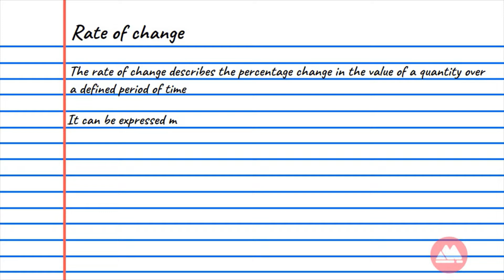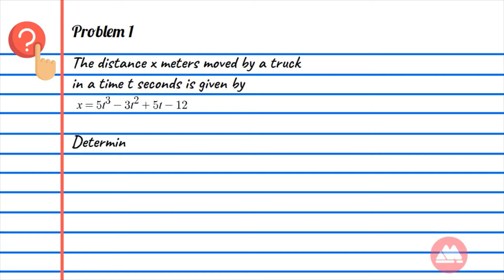Exclusive First Look at Rates of Change - Velocity and Acceleration | Applications of Calculus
An exclusive first look at rates of change in velocity, acceleration on applications of calculus

In this video we’ll walk you through and tips that will change your perspective on derivatives and how to get better at derivatives on :

1. How to solve differential coefficient on "velocity  and acceleration"  with clarity

2. How to solve calculus on rates of change, change in velocity with time, change in distance with respect to time using methods of differentiation

(CALCULUS TIMESTAMPS)
00:26 - [ What are Rates of Change ]
01:05- [ Velocity - Rate of Change of Distance]
01:49 - [ Acceleration - Rate of Change of Velocity]
02:42- [ Velocity - Calculus Worked Problem]
04:11 - [ Acceleration - Calculus Worked Problem]

DOWNLOAD MATHCRAVE FREE MATH APPS

ABOUT MATHCRAVE EDUFOUNDATION
Our channel is about mathematics (ordinary and A level). We cover lots of cool stuff such as calculus, algebra, advance algebra, matrices, and more.

More Math In The Pipeline

Mathematics Tutorial Module Series
✓ Number and algebra,
✓ Areas and volumes,
✓ Geometric and trigonometry,
✓ Complex numbers,
✓ Matrices and determinants,
✓ Vector geometry,
✓ Differential calculus,
✓ Integral calculus,
✓ Statistics and probability,
✓ Laplace transform,
✓ Fourier series